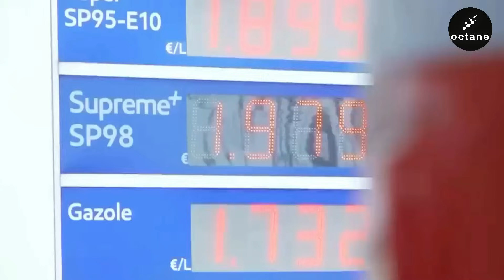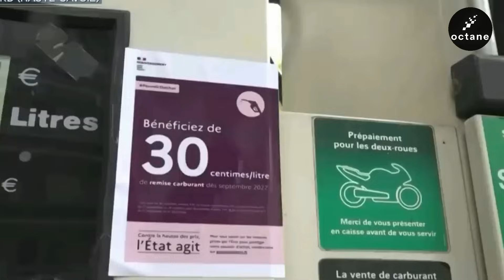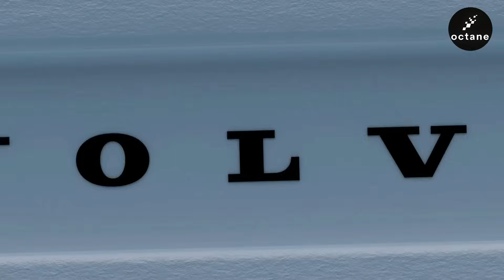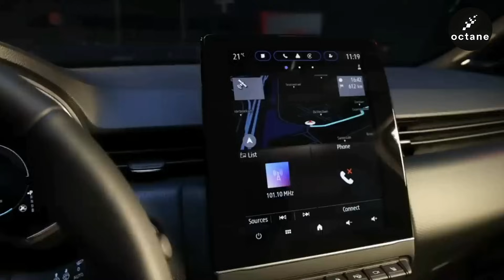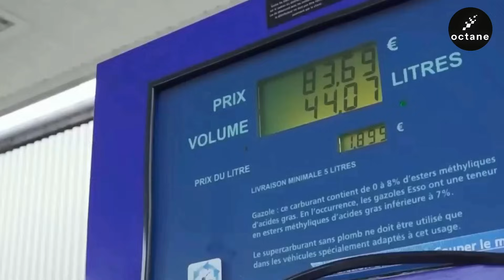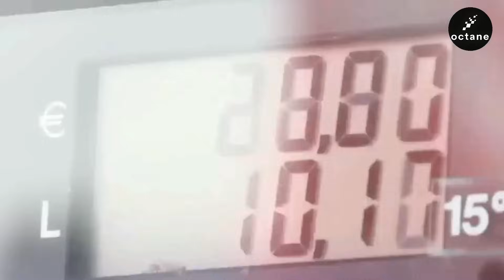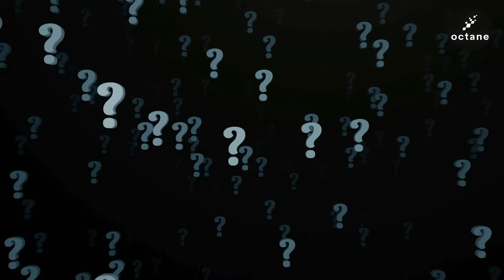Actualité Automobile : Résumé de la Semaine du 23/09/23 [octane]